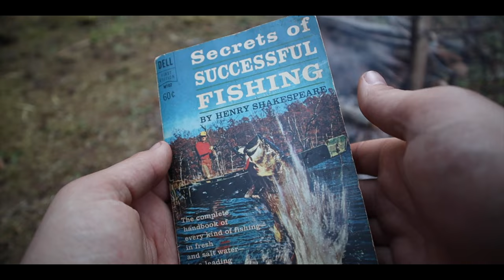Bushcraft Trip - A-Frame Shelter, Wild Beaver Cooked over Fire, Chaga Tea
2 Days Solo Bushcraft - I spend two days camping in the Canadian wilderness at the bushcraft camp we've been building in the past few videos. I start off by setting up my sleeping gear which consisted of a +6c rated sleeping bag, an air mattress and a blow-up pillow that's made by outdoor vitals. Then I harvest some firewood using my folding saw, and grabbed some dry kindling and birch bark to make a fire.

After the fire is started I fill up my coffee pot with some stream water and make chaga tea. The chaga was harvested earlier in the spring at some nearby hiking trails. Chaga has been known to help fight cancer, help your heart (these are just a couple things chaga is known for) and chaga is also packed full of antioxidants. While the chaga is brewing I make some kabobs with wild beaver meat, that I harvested during the winter, and some onion. Both the kabobs and chaga were very good.

Temperatures during the night were estimated to be around +7c, while daytime temperature was much higher.

AFTGGOG

►My Media Equipment
Main Camera
2nd Camera